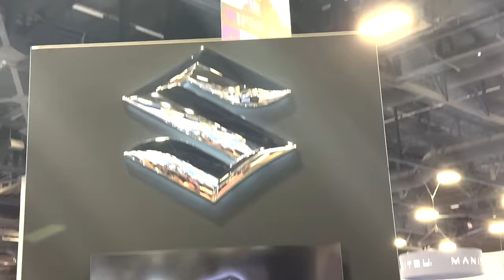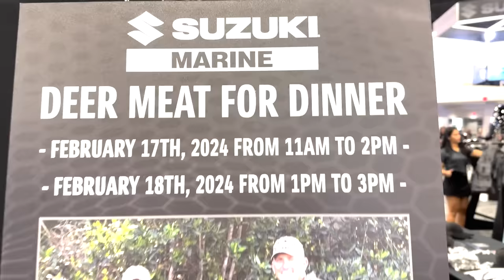Miami Boat Show 2024 | Suzuki Meet & Greet